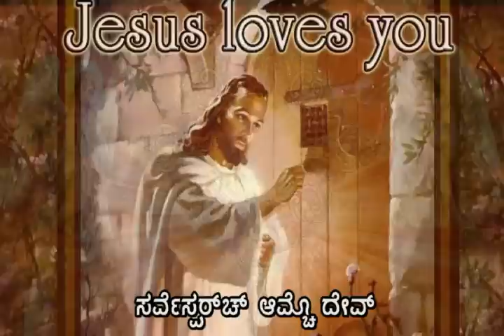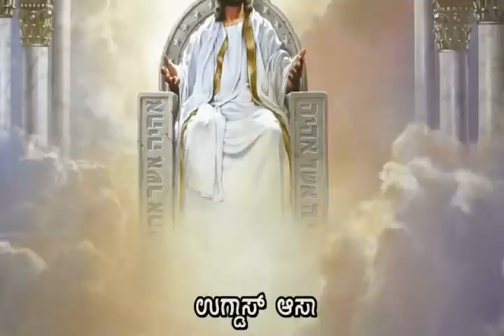Sorvesporch Amcho Dev (Konkani Keertan)